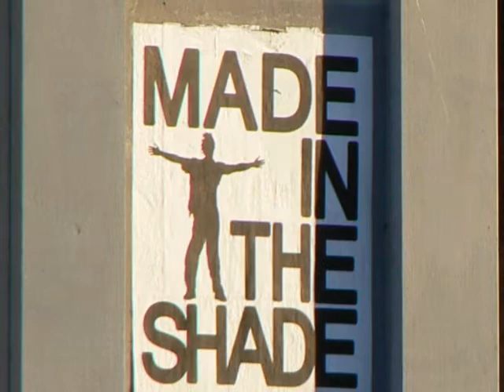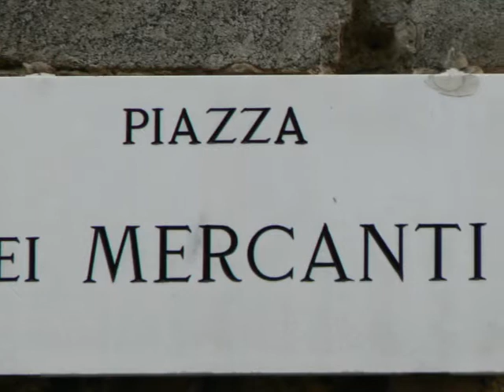rock my funk.wmv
Instrumental Track with pictures of street art from Milan and a menacing pigeon :)